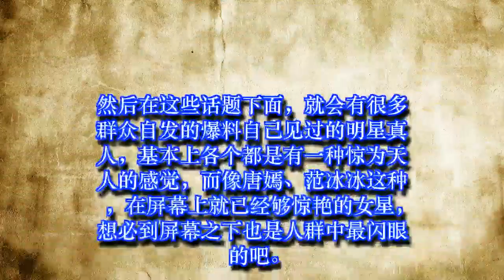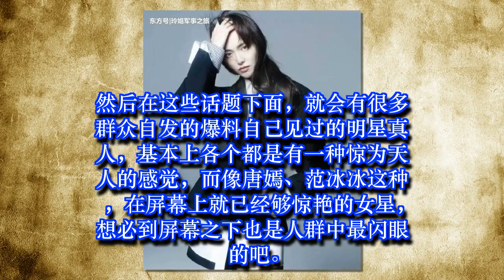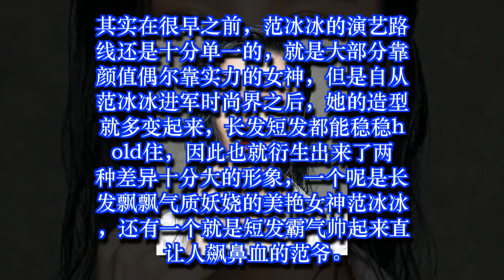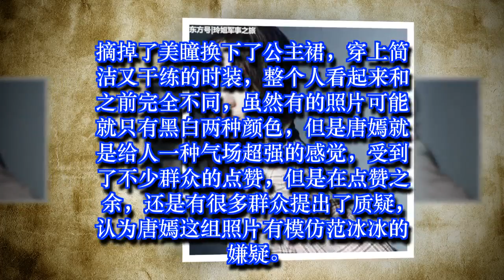唐嫣新照转型总攻路线惊艳众人，却被指责有意模仿范冰冰！